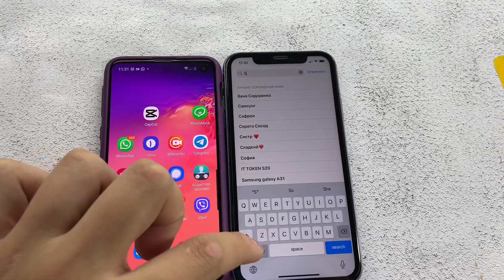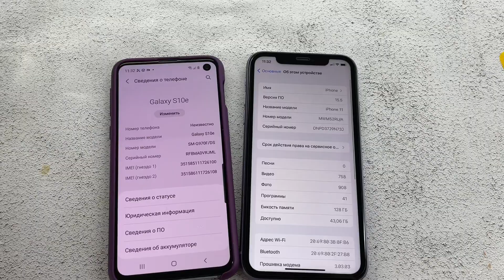Incoming Call Hold 2 Phones Samsung Galaxy S10 | IPhone 11 Purple | IOS vs ANDROID